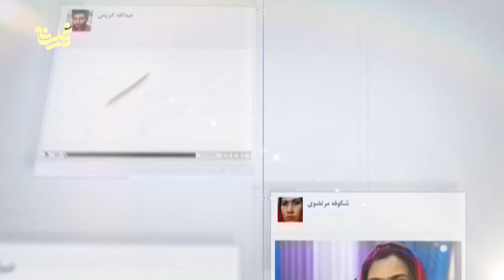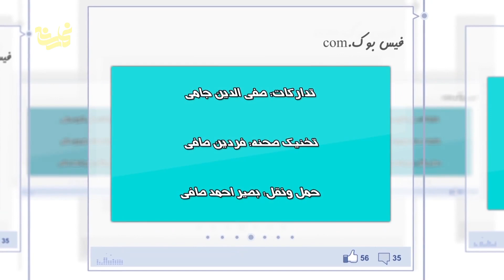Serial Facebook episode 15 ( سریال فیسبوک دات کام - قسمت پانزدهم )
Nama Rsana is proud to be the only specialized film and series production center in Afghanistan with two decades of experience.
Reg. # 59583
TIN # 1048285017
CEO: Mohammad Taqi Haidari

نمارسانه افتخار دارد با دو دهه تجربه، تنها مرکز تخصصی تولید فیلم و سریال در افغانستان است.